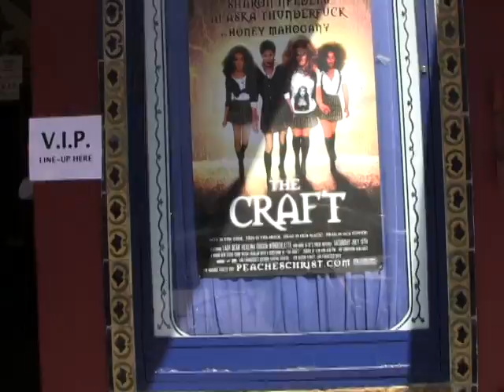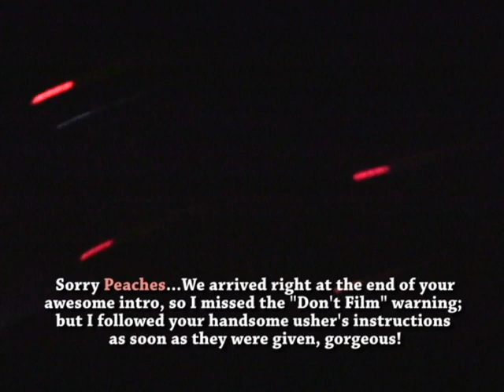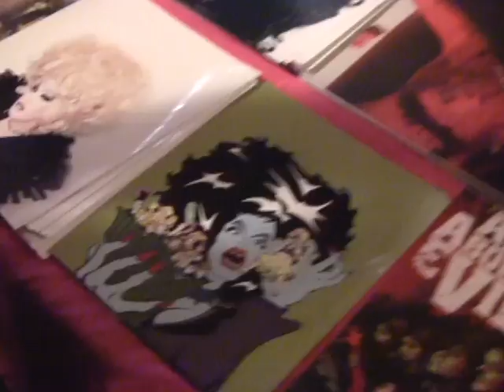Craft Teaser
My beautiful niece and I had an absolute blast watching San Francisco cult creator Peaches Christ lead a starlet-studded cast of rebellious drop-outs straight into the gutter for the re-telling of another tawdry tale of angst-ridden, self -absorbed, adolescent American witches on the edge of a broken broom.
The after party and the after-after party were too good to pause for pictures...but we did get these goodies on film for the fellow fans before all hell broke loose... Enjoy!